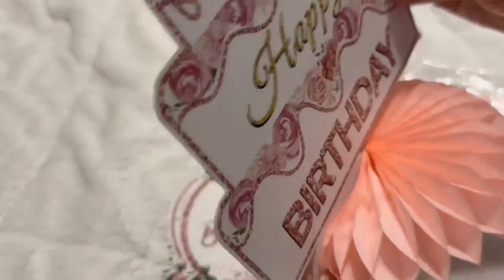🎬 🌸 UNBOXING Transform Your Party! Unveil the Charm of Pink Rose Gold Floral Centerpieces 🎉✨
🌟 Introduction:
Welcome to "Unboxing Amazon One Box at a Time"! Dive into a world where every box unfolds a new story, bringing you the coolest and most intriguing finds from Amazon. In today's episode, we're exploring the enchanting Pink Rose Gold Birthday Decorations Floral Honeycomb Centerpieces – a perfect blend of elegance and festivity for any birthday celebration.

📦 What's in the Box:

8 Pink Rose Gold Floral Honeycomb Centerpieces
Assorted Cardboard Designs: cakes, fireworks, gifts, balloons, stars
8 Honeycomb Bases
🔑 Key Features:

Versatile Age Compatibility: Ideal for 16th to 90th birthdays
Romantic Pink Rose Gold Theme with Floral Patterns
Made of Durable, High-Quality Cardboard
Easy to Assemble & Install
Lightweight & Travel-Friendly

🌟 Brand Spotlight:
Featuring Aodocuto, a brand synonymous with quality and elegance in party decorations.

👍 Why Choose This Item:
These centerpieces add a touch of sophistication and fun to any birthday party. Easy to set up and versatile for various age groups.

💬 Join the Conversation:
Share your thoughts and experiences with these decorations in the comments below!